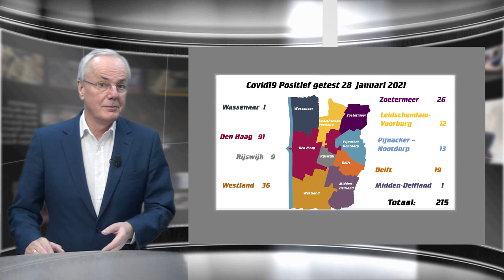Regionieuws 28 januari 2021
- Corona Update per Gemeenten  - fluctueert  +215
- Rustige avondklok in Haaglanden, ook Den Haag en Monster
- Tableau Monstersche Sluis wordt opgeknapt
- Leidschendam-Voorburg geeft Topprioriteit aan "corona' hulp